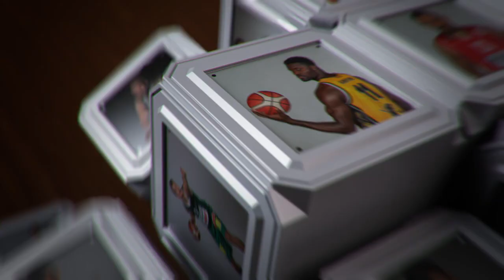Naudingiausias pusfinalių žaidėjas - Paulius Jankūnas